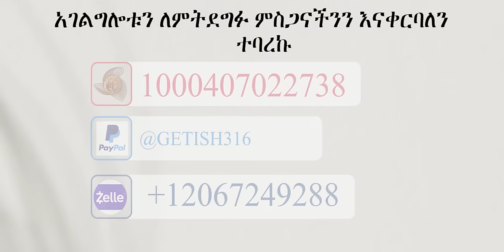"አስገድጄ ነው ጌታን የተቀበልኩት" YOHANNES GIRMA Encounter SemayTube Demasko YOHANNES GIRMA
YOHANNES GIRMA Encounter SemayTube Demasko YOHANNES GIRMA

የEncounter ፕሮግራም ማገዝ ምትፈልጉ ፦
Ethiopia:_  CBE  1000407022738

KES BERAHANU BALCHA ደማስቆ ሰማይ Testimony nikodimosshow devineshow berekettesfaye ዘፅዓት zetsiat choir
 እንኳን ክርስቲያን ሆንኩ
ለሰማይ ቱብ ማንኛውንም አስተያይት ለመስጠት
 ውድ የEncounter/ደማስቆ ቤተሰቦቻችን፤ በSemay Tube የሚለቀቁ እንደነዚ ያሉ ድንቅ ምስክርነቶች ብዙ ሰዎች ጋር እንዲደርስ የናንተ ድጋፍ ያስፈልገናል።  ሰዎች ጋር መድረስ አለባቸው ብላቹ ካሰባቹ Share, Like, በማድረግ አብረን ወንጌልን እናገልግል።  እግዚአብሔር ይባርካቹ።